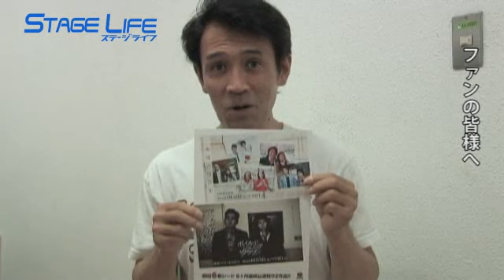公演情報：201208：ボイルド・シュリンプ＆クラブ：小沢和之（1/2）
『ボイルド・シュリンプ＆クラブ』
2012/8/15～8/19
極上でグズグズのミステリーはいかが？
極貧、能無し。やる気なし、まるで仕事のない探偵事務所｢シュリンプ＆クラブ｣に舞い込んでくるのは仕事と呼べない風変わりな依頼ばかり。地味なOLが仕掛けた地下鉄ジャックを阻止する為に駅構内を疾走する｢地下鉄半蔵門線乗っ取り事件｣。イタリアンシェフが仕掛けた完璧なトリックに挑む密室劇｢イタリアンの罠｣。極上でグズグズな2篇のミステリーコメディをご堪能あれ。

ステージライフのYouTube公式チャンネルです。
ステージライフは、舞台ファンの要望に応えた新作舞台情報、役者のインタビュー動画、役者のサイン入りプレゼントや、ステージライフでしか実現できないイベントなどを紹介する舞台と役者の情報サイトです。
月刊ステージライフチャンネルでは、役者の素顔など他では見れない動画を毎月公開していきますので、ご期待ください！